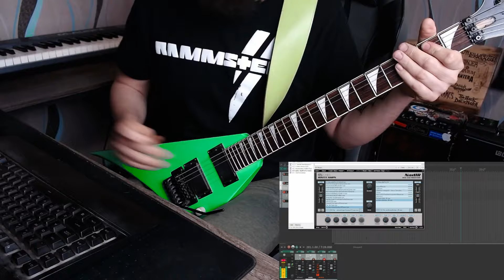How to get THRASH metal guitar tone for free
Sorry for my bad playing ;) i try my best. There is many free VST right now so try them out. Many of them sound amazing. Most important think you need to find good IRs and there is planty of them online to find for free

0:00 Old School Thrash:

ToneLib Noise Reducer
Nembrini NA Black
TSE R47
LePou HyBrit
Ignite Asmps NadIR
ReaEQ

1:57 Golden Age of Thrash

Amped Roots Fluff 5034
ReaEQ

3:58 Pantera Style

ToneLib Noise Reducer
Aurora DSP Goblyn
Honest AMP SIM Krunkenstein
Ignite Asmps NadIR
ReaEQ

6:19 Modern Thrash

ReaEQ

Gear:
Jackson King V KVMG
Focusrite 2i2
Mooer Micro DI
EMG Pickups